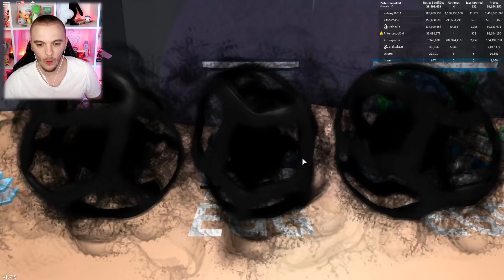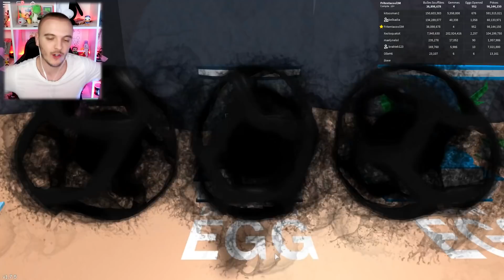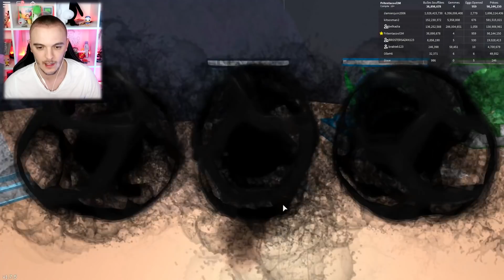JE DÉCOUVRE LE MONDE ATLANTIS ! 🔱Roblox Bubble Gum Simulator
Roblox Bubble Gum Simulator français ( fr ) Il y'a un nouveau monde qui est sortit ! le monde Atlantis !